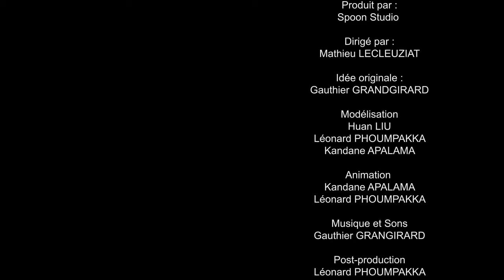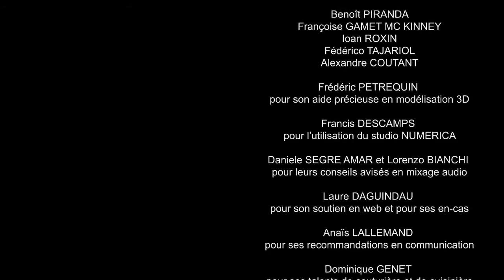Grab the Spoon Version Originale Anglaise Sous-titrée